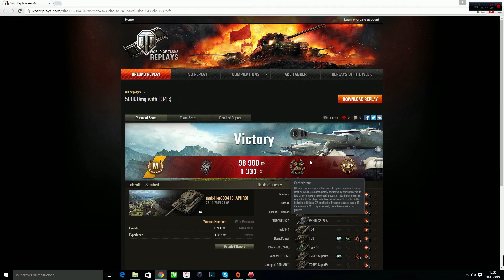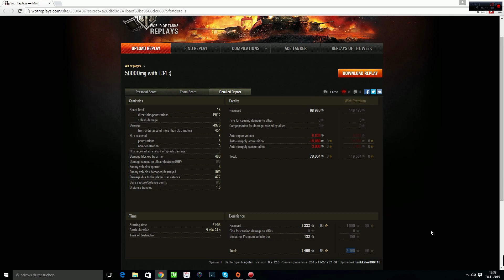World of Tanks REPLAYS // T34 -- German Gameplay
»»»World of Tanks  -  T34 Tier VIII Heavy Tank«««

►Sendet selbst ein Replay ein!

►Bisherige Geschenke:
Su-122-44 von Zyfer111 // T-25 von SirTempelritter // 31k Gold und 112 Heavy Tank von alexandra1312 // 500 Gold + 3 Tage Premium von Taxi3000 // 2500 Gold von lueci // 500 Gold von LiGhTnInG___ // SU-85I von igelby

Was ist World of Tanks?
World of Tanks ist ein globales MMO Action-Spiel, das den Panzerwagen gewidmet ist. Stürzen Sie sich in Panzergefechte des 2. Weltkrieges mit anderen Stahlkriegern aus der ganzen Welt. Ihnen stehen über 150 Kampffahrzeuge aus den USA, Deutschland, Frankreich, der UdSSR, China und Großbritannien zur Verfügung, die mit einer exemplarischen Präzision ihren historischen Gegenstücken nachempfunden sind.

World of Tanks basiert auf dem Free to Play Modell - der Spieler kann es sich kostenfrei runterladen und spielen. Über Investitionen in das Spiel können spezielle "Gold"- Panzer, ein Premium Account oder verschiedene Transferoptionen für Erfahrungspunkte erworben werden. Keines der kaufbaren Optionen bringt dem Spieler Vorteile im Kampf gegen andere sondern lediglich eine Zeitersparnis beim hochspielen.